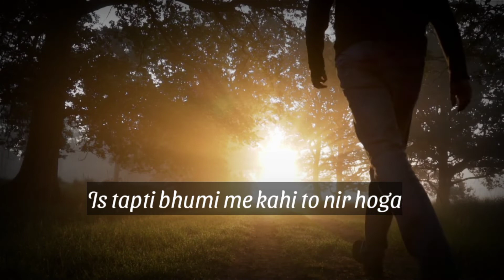Jindgi ke tarf ek kadm|| Motivational video || Aditya motivation